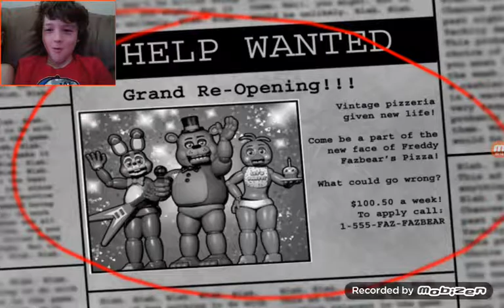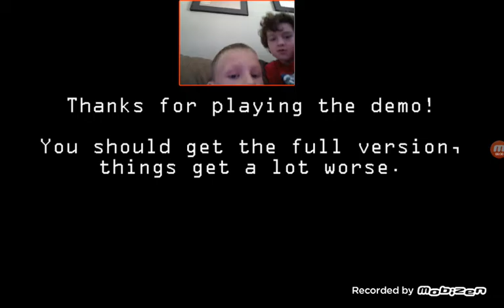One night at freddy's to ( Best game ever )